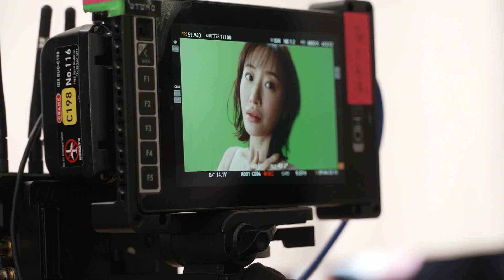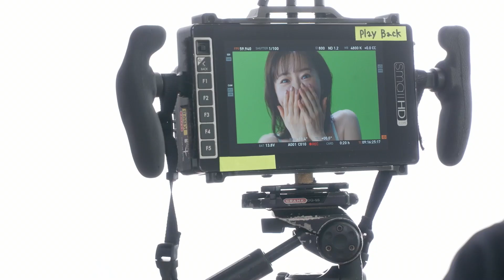松本まりか、ブラのやさしいつけ心地に驚き！ワコール「ハグするブラ」CM＋インタビュー＋メイキング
松本まりかがブラジャーの新たな魅力に出会い、心躍る瞬間を描いた新TVCMが公開！松本が自分を“ぎゅ〜”！新商品[ハグするブラ]で初めてのハグを体験。自分にぴったりのブラジャーに身を包み、幸せいっぱいの笑顔を披露！松本が自分をハグしたくなる瞬間などを語るインタビュー動画も公開！新TVCM「あふれる幸せ」篇「TRY」篇は2023年6月15日より順次全国にて放映！

松本が[ハグするブラ]に出会い、ハグされるようなやさしいつけごこちに感動する「あふれる幸せ」篇と、ワコールの接客サービスを体験した松本のリアルな表情を切り取った「TRY」篇の2本を制作。

「あふれる幸せ」篇では[ハグするブラ]のつけごこちに思わずこぼれる松本のやさしい笑顔と、新しい感覚に触れて幸せがあふれる様子を表現。「TRY」篇では、松本が店頭での採寸と試着を含む接客サービスを通して“新しい自分”と出会い、活き活きと楽しみながらブラジャーを試す姿を描いている。ブラジャーの魅力に触れ、期待に胸を膨らませる気持ちを細やかに表現した松本の表情や仕草に注目したい。

今回の撮影に向けて、ピラティスやよもぎ蒸しでからだづくりを入念に行ってきたという松本。ミューズとして、ワコールの歴史や商品開発の裏側を自ら学び、今回発売となる新商品や新TVCMに込められたメッセージにも深い理解を得て撮影に臨む姿はまさにプロ。撮影現場でも各カットを入念に確認し、監督の指示にも丁寧に対応する姿が見られた。撮影終了時には「いいCMになりそう！」と自信の一言。こだわりの詰まった新たなTVCMとなった。

また、インタビューも同時公開。

■［動画］松本まりか、我が子を拒絶！男の前で女になる母親を演じ切る／映画『ぜんぶ、ボクのせい』本編映像
■［動画］山田裕貴、松本まりかといびつな「半同居」生活／映画『夜、鳥たちが啼く』予告編
■［動画］松本まりか、酎ハイ片手にはじめてのチュウを鼻歌で／サントリー「鏡月焼酎ハイ」CM